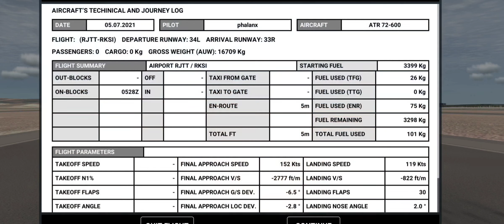RFS New Update1.3.6 | New Free camera, New Master Caution, New turboprop Star/shutdown engine sound.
Watch the RFS New update 1.3.6 gameplay video with New Free Camera view, New Master Caution panel, New turboprop start/shutdown engine sound, and more.
About video: in this video i'll be testing the RFS New Update version 1.3.6
The first few minutes covers the selection of Turboprop Airplane. Here i've selected the ATR 73-600 Airplane with Etihad regional livery. And then ATC voice chat requesting for start-up, Start-up approves, followed by baggage and passenger boarding the plane which looks quite realistic. The plane heads towards the runway takes-off and fews moment later you'll see the New Free Camera view. And then the plane prepares for landing. Final minute after touchdown Turbo prop engine shutdown sound is revealed.